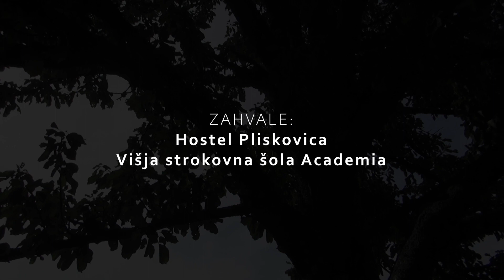Film Smoothie - Tudi ti? (2021)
Tudi ti?, igrani, 2021

Igra: Maja Berčič
Avtorji: Miha Škoda, Lara Cekić, Jan Smole, Žiga Petrović

Mentorji: Mitja Mlakar, Mojca Pernat, Miha Šubic, Christian Fluher
Mentor igre: Jurij Drevenšek
Koordinator filmske šole: Gorazd Beranič Senegačnik

Filmska šola Pazi, snemamo!

II. Gimnazija Maribor